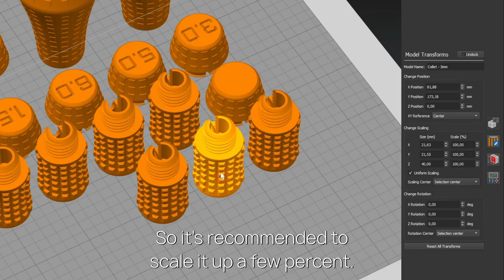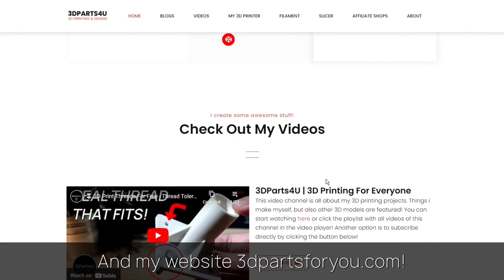🔧 3D Printed Tools - Universal Allen Key - 3D Printed Screwdriver - 3D Printed Hacks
A must have 3D printed tool!

⏱ Chapters:
0:00 What's in this video?
0:08 3D printed universal allen key
1:14 Channel promo
1:19 Website promo
1:24 More videos